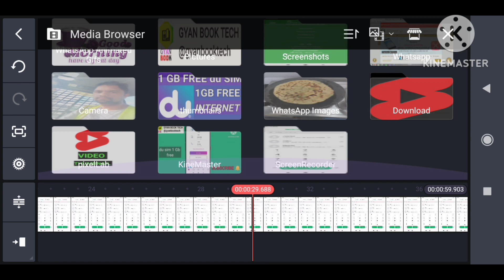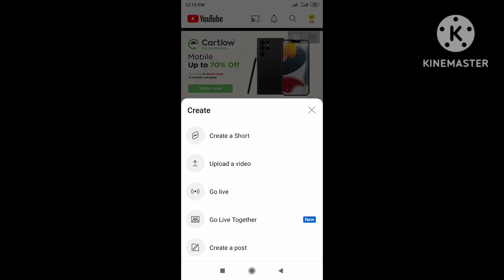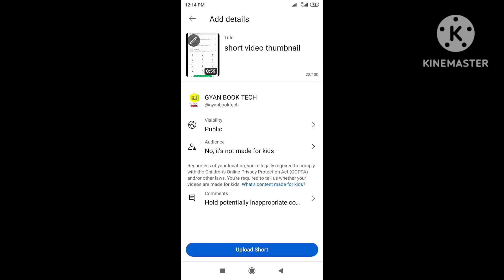Shorts video Thumbnail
How to upload short video thumbnail
Your Querys?
Short video thumbnail krase lagye?
how to set short video thumbnail ?
How do I make a short video thumbnail?
What is the thumbnail size for shorts?
Do I need a thumbnail for YouTube Shorts?
Can we set thumbnail for Shorts?
What is the size for YouTube Shorts thumbnails
How do I fix my YouTube Shorts thumbnail?
Why wont my YouTube Shorts thumbnail change?
Why is YouTube Shorts thumbnail not showing?
Why thumbnails are not showing?
GYAN BOOK TECH UAE